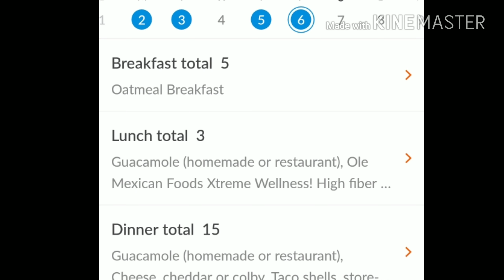What I Ate Today on Weight Watchers Freestyle to lose weight ~ July 7, 2018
Join Ibotta and get cash back for things you may already be purchasing!